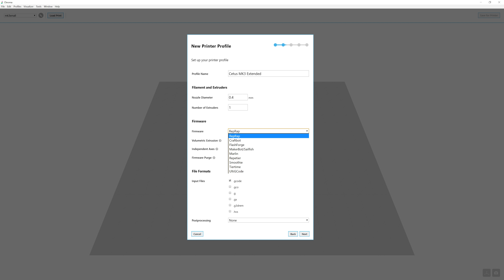Old and New Cetus 3D Printers + Multi Material Splicer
Back to plastic printing! With older Cetus MK2 maintenance, new Ceti (?) MK3 printers, and a Palette+ filament splicer.